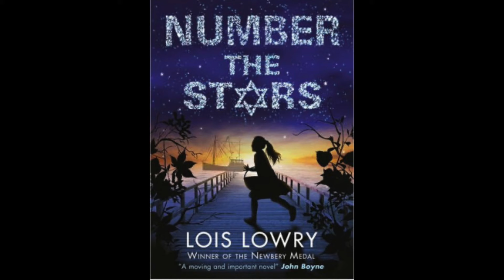Number the Stars Chapter 2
Historical Background:
Sweden is free and is very close to Denmark, which is where this story takes place. Sweden is very close to Denmark.

We know that the Nazi's have invaded many countries. In Norway, they tried to fight back but were unsuccessful.

Discussion Questions:
What do we find out about Lise Johansen and Peter Neilsen?

Describe Kirsti and Annemarie's relationship?